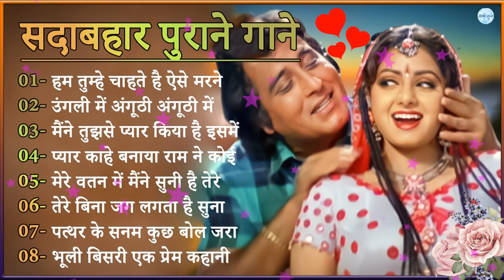पुराने सुनहरे गाने l Old Is Gold ❤ Bollywood classics song 💖